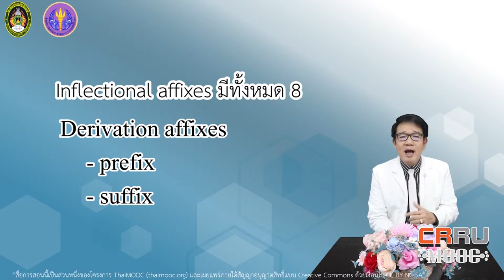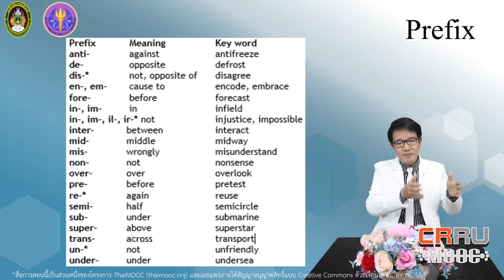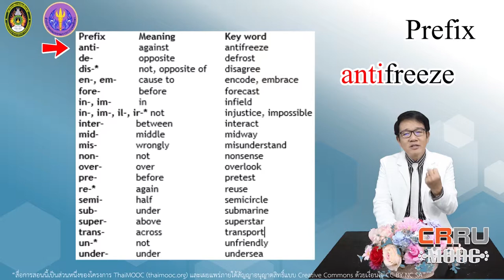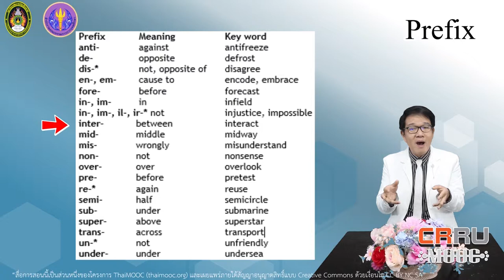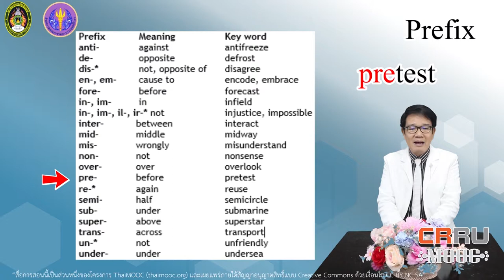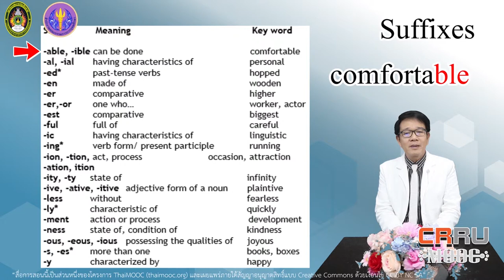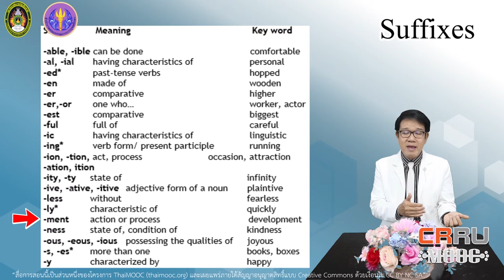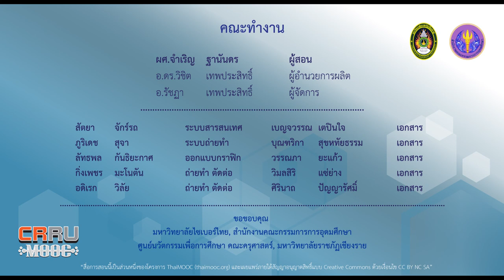Free and Bound Morphemes